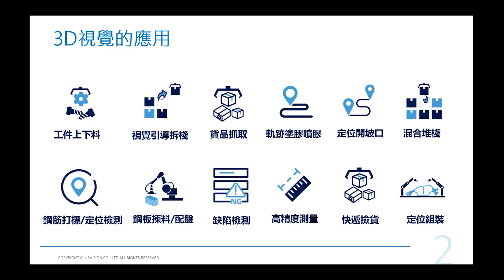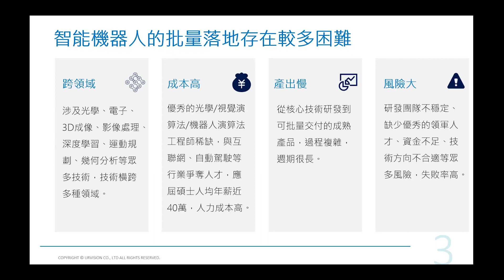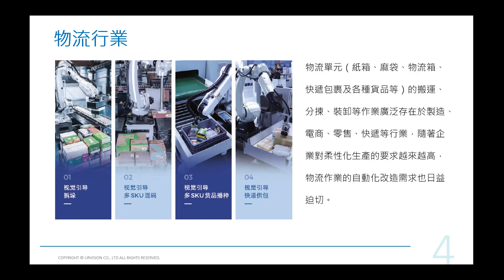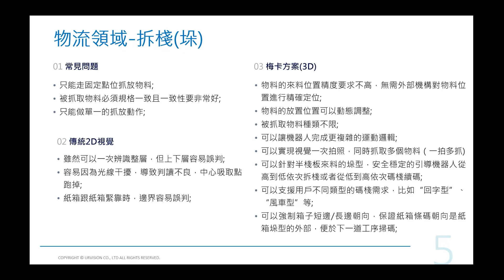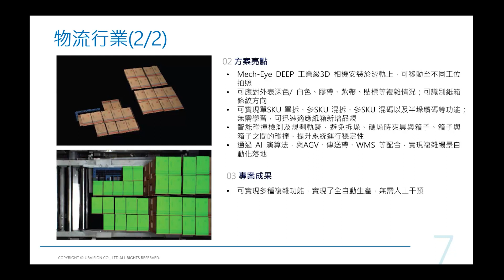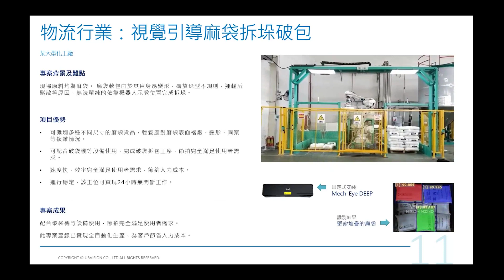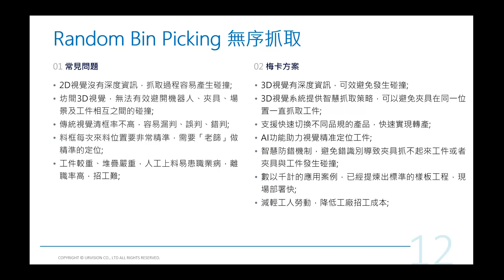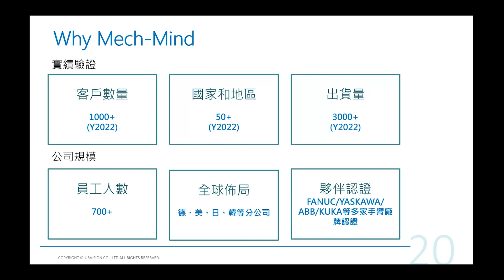【新代科技】3D視覺亂料取放 ft. 弘翔精密王健宇總經理｜2023流體公會研討會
International Branch Office

-- Vietnam --
 📍 ：3F, No. 36, A4 Street, Ward 12, Tan Binh District, Ho Chi Minh City, Viet Nam

--Thailand --
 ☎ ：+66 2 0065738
 📍 ：78/38 Kheha Romkloa Road, Klong Song Ton Nun, Lat Krabang, Bangkok, Thailand 10520

-- Turkey --
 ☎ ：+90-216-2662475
 📍 ：Kucukbakkalkoy Mah. Vedat Gunyol Cd. Defne Sok. No:1 D:1502 Kat:15 Flora Residence, 34750 Atasehir/Istanbul, Turkey

--Malaysia --
 📍 ：2,Jalan Astana 1D,Bandar Bukit Raja,41050 Klang,Selangor,Malaysia